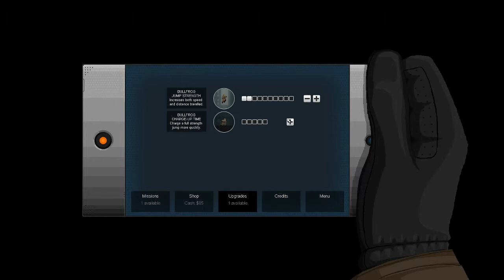Let's Play Gunpoint!! Episode 1: The Whole Zone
in this episode i try to race quickly through the introductory levels while reading some important and not so important documents